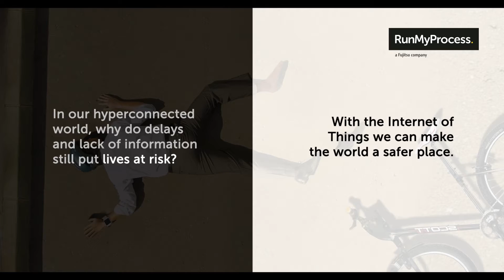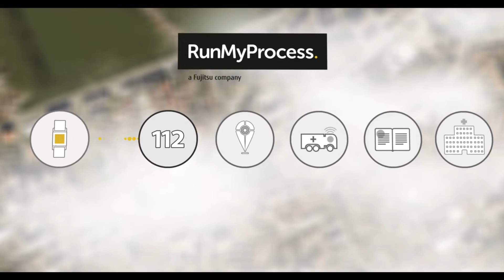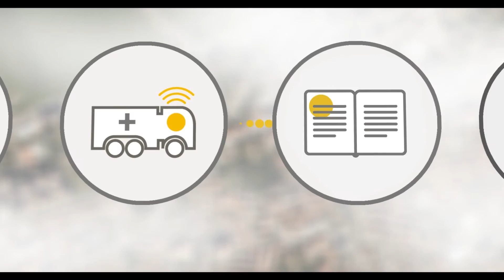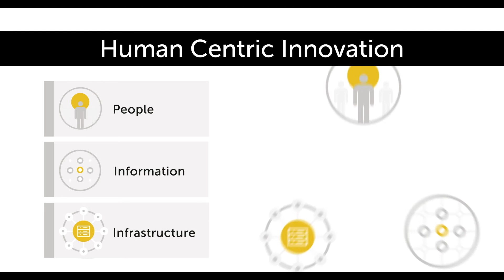Award winning IoT demo - Human centric innovation in action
At Fujitsu, we're working to create a better, more connected society.

Fujitsu's RunMyProcess platform enables people to quickly and securely build applications that connect people, systems and things across cloud and on-premise environments. In this video we show how RunMyProcess can leverage the Internet of Things to connect smart devices and back end infrastructure to deliver Human Centric solutions.

By integrating sensors, information systems and people this demonstration shows how it is possible to transform the end to end emergency response for a cyclist who has been in an accident.